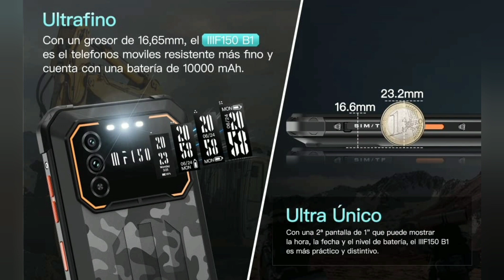IIIF150 B1 Telefonos Moviles Resistente 10000mAh, 12GB + 64GB/1TB Teléfono Irrompible 2023, 6.5"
🛒【12GB RAM + 64GB ROM & Android 12】Además de los 6GB RAM que ya tiene el IIIF150 B1 teléfono irrompible, puedes añadir 6GB de RAM en los ajustes para conseguir un total de 12GB de RAM en ejecución, lo que te permite tener un mayor número de apps en segundo plano y reabrirlas rápidamente con el mínimo lag o retraso. Con 64GB de ROM y 1TB de expansión, el amplio espacio de almacenamiento permite guardar archivos masivos e imágenes a voluntad. Su uso es realmente fluido.

🔋【10000mAh Batería masiva & OTG】el IIIF150 B1 es el más delgado de todos los telefono irrompible con una batería de 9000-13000mAh. Otros móviles con baterías tan grandes son generalmente 18-20mm de espesor, pero IIIF150 B1 smartphone android 12 es sólo 16,65mm y pesa 356g. Gracias a la batería de 10000mAh, el teléfono IIIF150 B1 puede soportar 540 horas en espera, 58 horas de llamadas, 75 horas de música, 19 horas de vídeo. Con la función OTG, puede alimentar otros dispositivos electrónicos

📺【Pantalla FHD+ de 6,5 pulgadas y trasera de 1】Con cristal Corning Gorilla 3, el IIIF150 B1 movil todoterreno tiene una pantalla FHD+ de 6,5 pulgadas con una resolución de 2400*1080. Le permite disfrutar de imágenes más claras, coloridas y detalladas al ver videos y navegar por la web. Al igual que la pantalla principal, la pantalla trasera también cuenta con un cristal Corning Gorilla 3. Puede mostrar la fecha, la hora y la carga de la batería, proporcionando comodidad a la hora de usarlo.

📷【20MP Cámara Trasera + 8MP Cámara Frontal】La cámara principal de 20MP está emparejada con una cámara macro de 2MP, lo que le permite capturar momentos inolvidables con detalles nítidos tanto a larga distancia como en primer plano. Tome fotos impresionantes con colores reales con la cámara frontal de 8MP en cualquier situación.

💧【A prueba de agua & a prueba de polvo & a prueba de caídas】.Pasó los estándares militares IP68, IP69K y MIL-STD-810G, IIIF150 B1 Movil antigolpes al agua puede ser resistente al agua durante 0,5 horas a una profundidad de 3m, 1,5m de resistencia a las caídas y 360° a prueba de polvo. la temperatura de funcionamiento es de -40°C a 70°C. así que por favor lo utilizan con confianza

📣【NFC & Face ID & Fingerprint】NFC función y Google pay soporta, El IIIF150 B1 Móviles puede hacer su vida más conveniente.También soporta 4G Dual SIM (soporta bandas de frecuencia globales), GPS, huella digital, Face ID, tecla personalizada, radio FM y cajas de herramientas. Perfecto no solo para jardineros, esgrimistas, limpiacristales y pintores, o profesionales como arquitectos o ingenieros, sino también para excursionistas, escaladores, piragüistas, navegantes y jinetes a caballo

🎁【Servicio oficial IIIF150】IIIF150 ofrece una política de devolución de 30 días sin preguntas, garantía gratuita de un año, soporte técnico a largo plazo y servicio al cliente en línea las 24 horas. Cuando elige un teléfono inteligente para exteriores IIIF150, está optando por una experiencia de compra segura y un servicio al cliente dedicado.